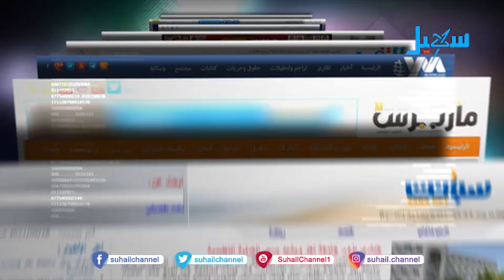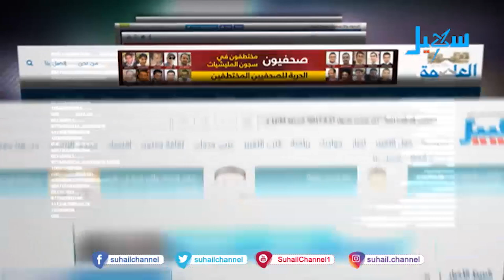حديث الصحافة (4-8-2019)